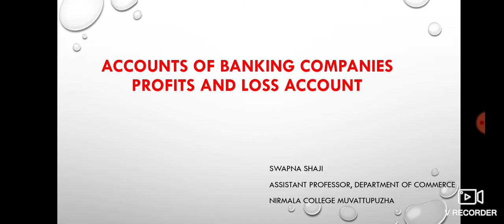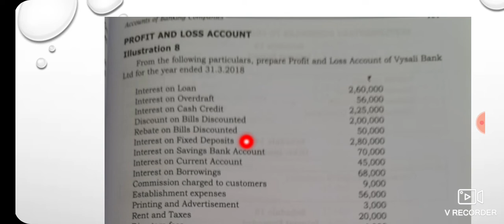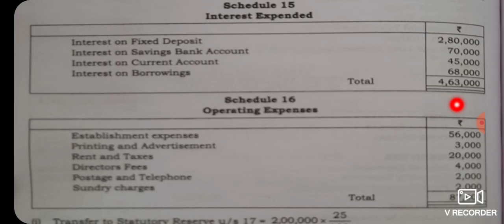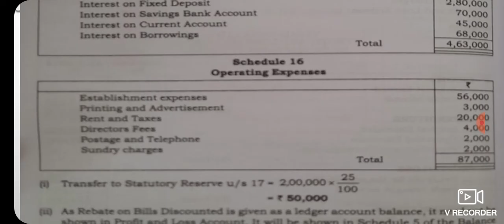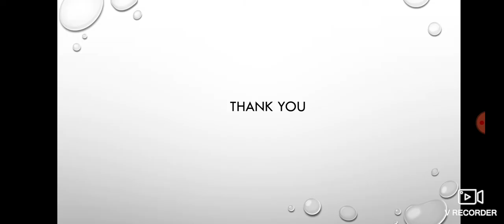ACCOUNTS OF BANKING COMPANIES, PROFITS AND LOSS ACCOUNT , PRACTICAL PROBLEM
ACCOUNTS OF BANKING COMPANIES PROFITS AND LOSS ACCOUNT
PRACTICAL PROBLEM